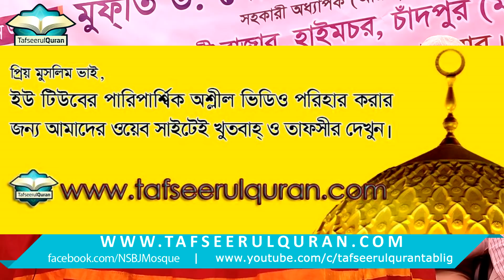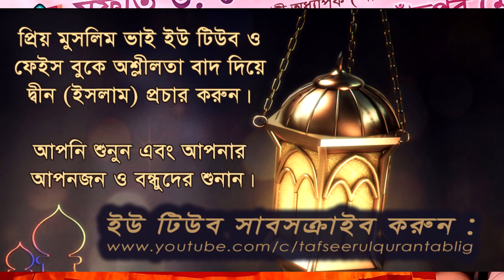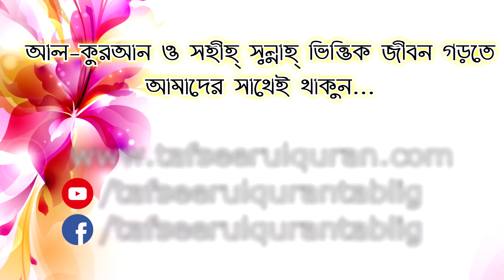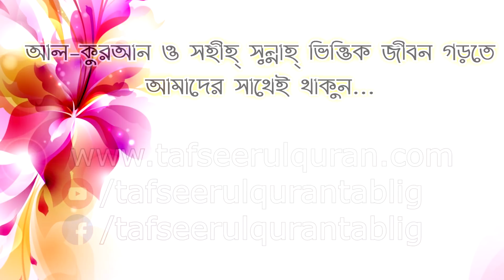ইসলামঃ সর্বশ্রেষ্ঠ ধর্ম নাকি একমাত্র ধর্ম?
আমরা প্রায় সকলেই না বুঝেই ইসলামকে সর্বশ্রেষ্ঠ ধর্ম হিসেবে পরিচয় দিই। কিন্তু ইসলামকে এই স্বীকৃতির পেছনে যে, অন্য ধর্মগুলোর অস্তিত্ব সত্যতা প্রকাশ পেয়ে যায় তা চিন্তা করিনা।

মিসবাহুল উলুম মাদ্রাসা ও মাসজিদ -এর ভিত্তি স্থাপন উপলক্ষে আয়োজিত আলোচনা সভা।
 আলগী বাজার, হাইমচর, চাঁদপুর।
২০-ই রবিউল আউয়াল, ১৪৪০ হিজরি/২৯-এ নভেম্বর, ২০১৮ ঈসায়ী

আলোচকঃ ড. মোহাম্মাদ ইমাম হোসাইন